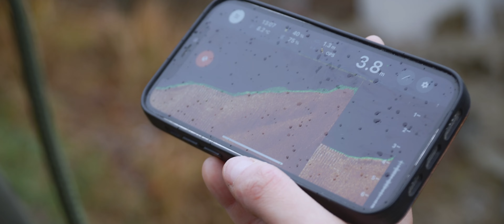Carpfishing Sotto La Neve | Lago Brasimone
Eccoci qua pronti a far uscire il primo video del 2024. Come già anticipato, quest'anno vedrete un grande miglioramento dal punto di vista delle riprese e degli spot di pesca.
Come primo abbiamo scelto di affrontare una sessione di carpfishing a lancio sulle sponde del lago Brasimone.

Il periodo invernale, sempre molto difficile, ci ha colto di sorpresa con temperature rigide ed un risveglio sotto la neve. Nonostante ciò, siamo riusciti a portare a termine la sessione con una bella cattura che ha reso memorabile questa pescata.

In collaborazione con SONIK ITALIA che ci ha fornito i materiali e le attrezzature per affrontare la sessione al meglio.